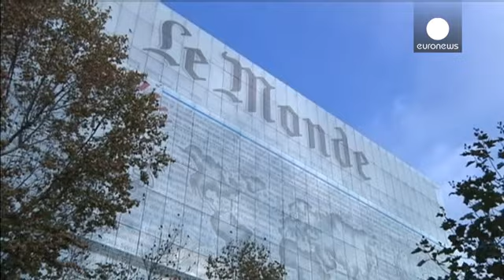Swiss prosecutor raids HSBC office as criminal inquiry opens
The offices of HSBC in Geneva have been raided by Swiss prosecutors in a criminal inquiry into allegations of aggravated money laundering.

It comes more than a week after claims first emerged in the media about how its Swiss private bank allegedly helped wealthy clients dodge taxes

HSBC says it is co-operating with Swiss authorities.

"The aim of this investigation is precisely to check whether the information that was made public is legitimate and whether in fact blame can be apportioned ei…